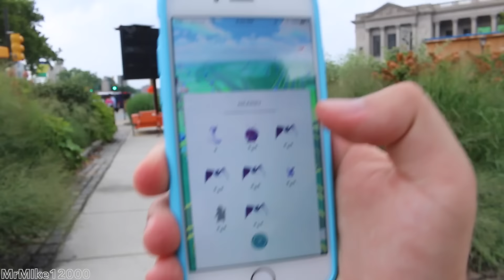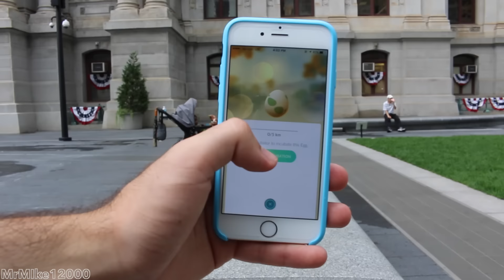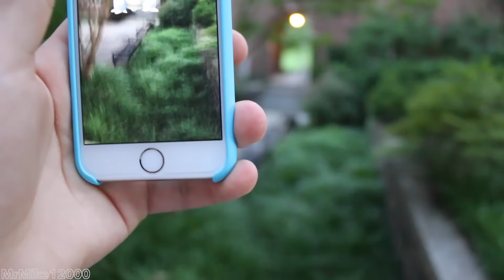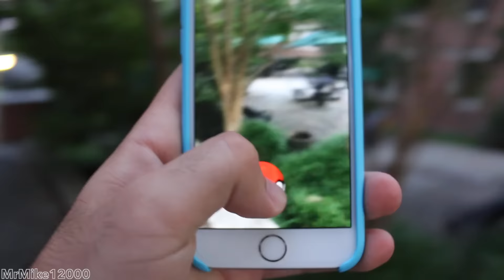How to Play Pokémon GO + FOUND A BLASTOISE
Wanted to make a quick video explaining all the key concepts to search for in the game and what to expect when playing the game. This video was made in Philadelphia and Princeton

Want a Part 2? LIKE this video